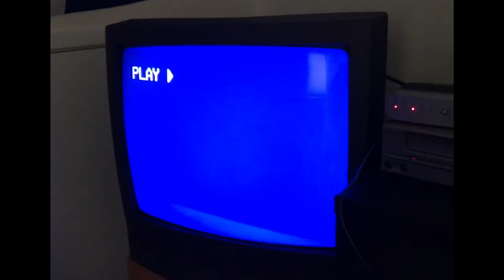"Season's" - C-Style Gwalla - Ladarius Marquis- Hip-Hop [Official Music Video]